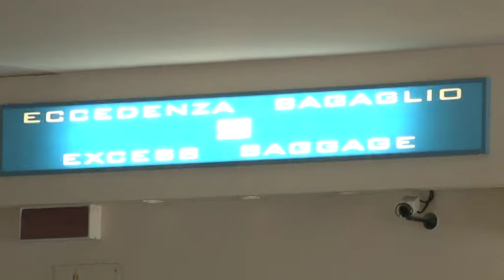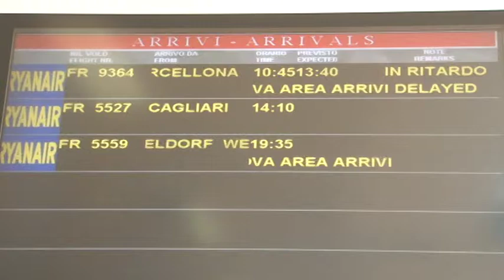Aeroporto d'Abruzzo. Tutto prenotato per l'estate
La stagione estiva si rivela fortunata per l'Aeroporto d'Abruzzo che grazie alle tratte europee registra una grande affluenza di passeggeri provenienti dall'estero